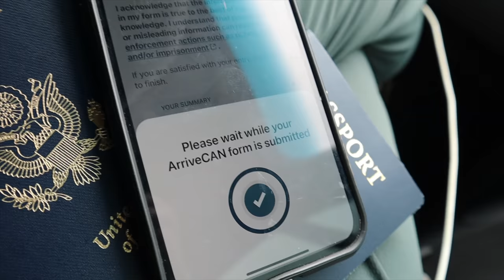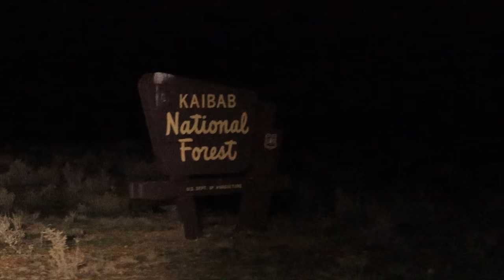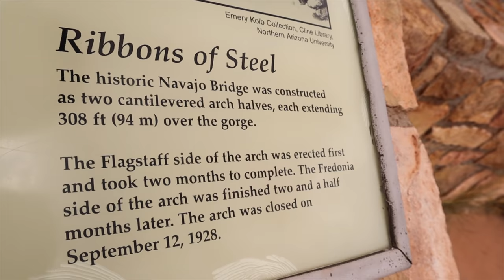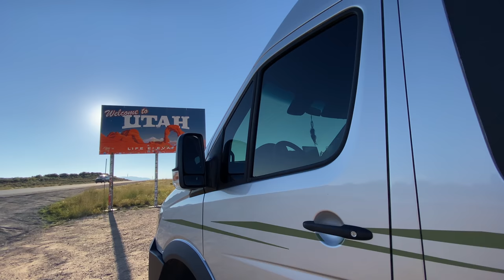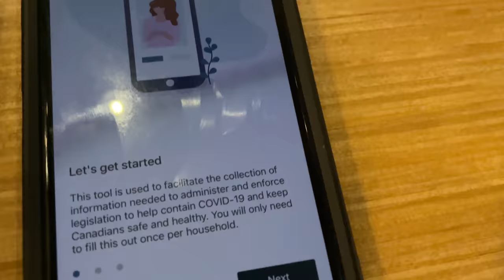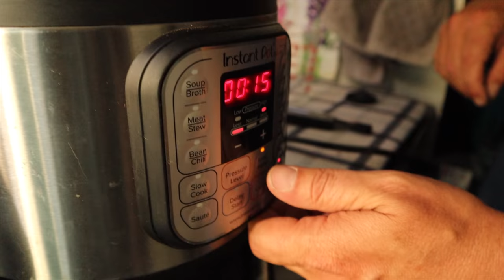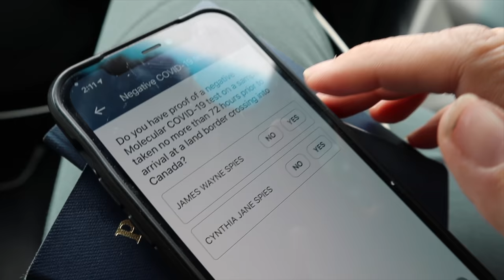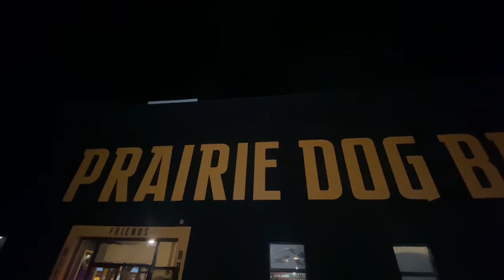THE END | Van Life Lower 48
Overlanding in a Winnebago Revel 4x4 Sprinter across the United States to Alaska is bound to have days where things don't always go right.  Today we faced flash floods several miles from the North Rim of the Grand Canyon, get got stuck, and with the right recovery gear and some patience, we were able to get ourselves out of it to continue on to our next challenge. Crossing the border from The United States into Canada to get back to Alaska. The process has changed since we did it six months ago and we show you the mistakes along the way, from getting stuck, choosing a covid testing facility and getting Ember's Health Certificate, it was a challenging week. But we've learned from these mistakes and celebrate the end of van life in the lower 48 as we adventure towards Alaska  through Canada in our Winnebago Revel 4x4 Sprinter just in time for winter and the snow to fall.  Today is the end of our van life experience in the lower 48.